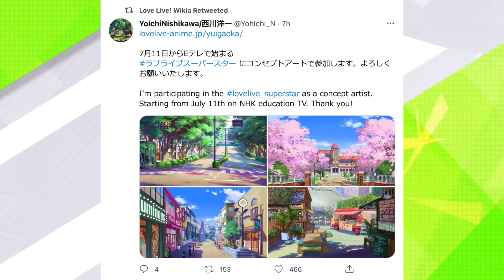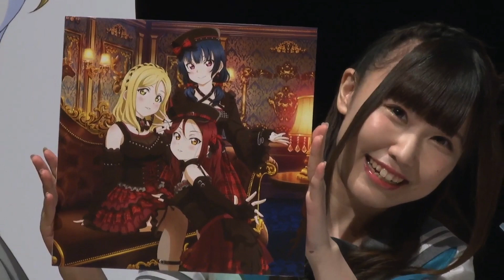LL News: 11th Anniversary, Aqours PV with Another Artist, 6th Live New Date, Vote for a MV!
So... who do you think this artist will be? Some group outside of Love Live? Any desires? I also forgot to add that the Aqours CHRONICLE (2018~2020) will come with a new song!